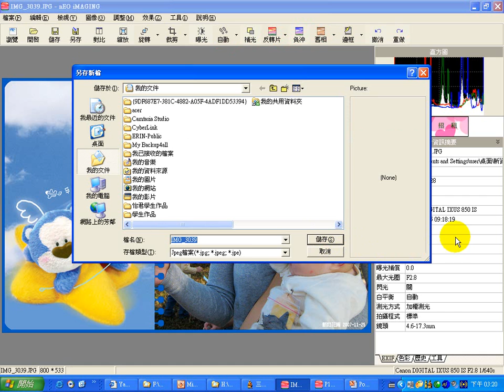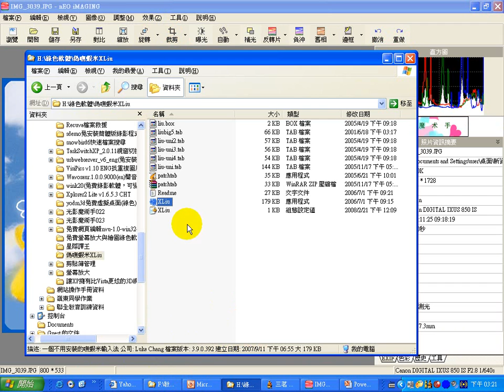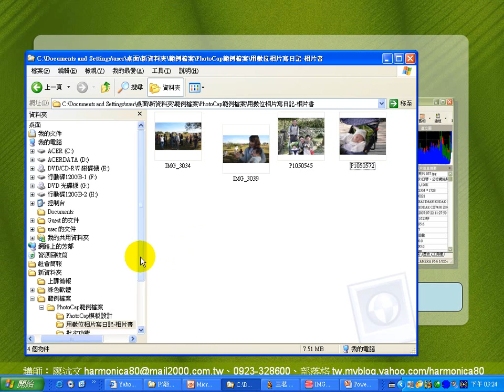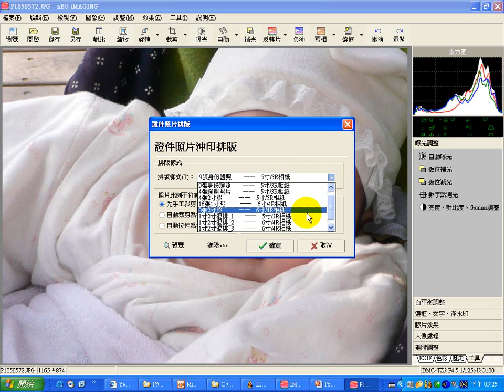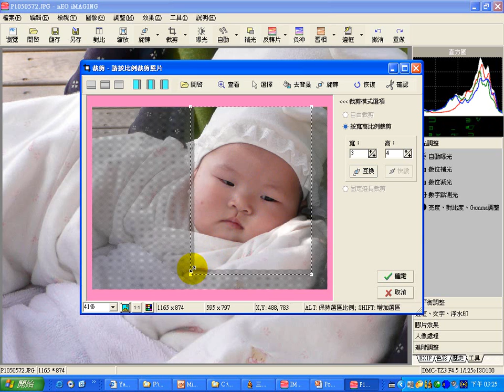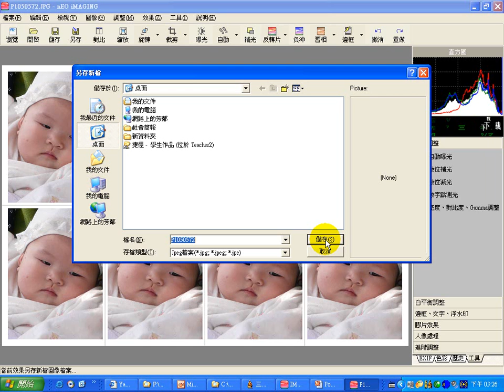光影 縮放與證件照片